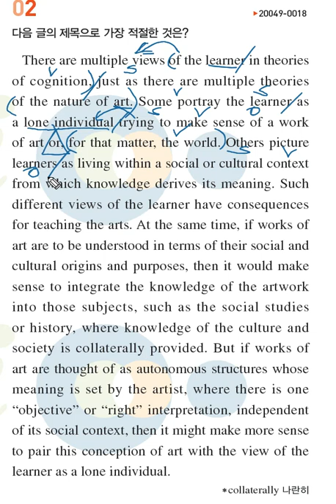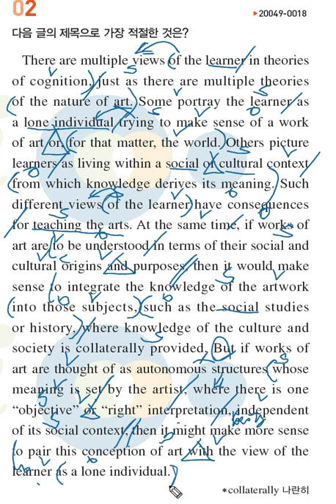21년도 수능완성 4강 2번 제목 문제풀이